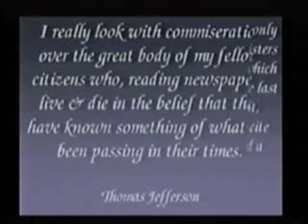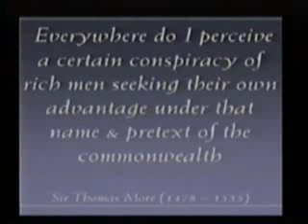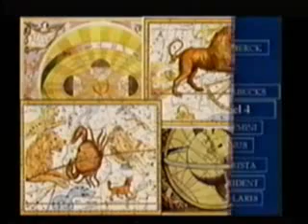Sacred Symbols pt 6/6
Michael Tsarion interview with Dr. Patrick Bailey about the subversive use of sacred symbolism
from technology trends